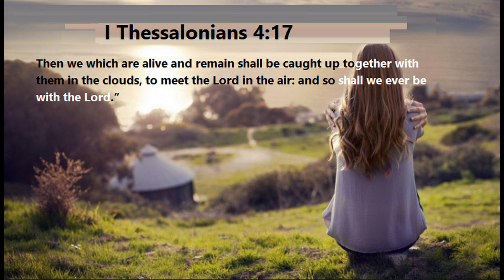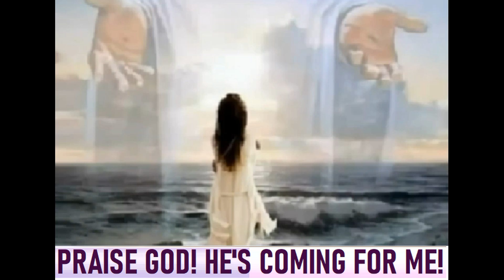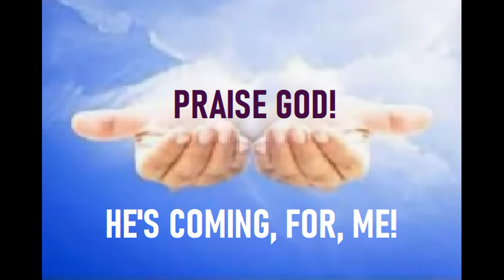THE KING IS COMING PIANO (VOICE) Pastor John Teixeira with lyrics.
THE KING IS COMING PIANO INSTRUMENTAL Pastor John Teixeira with lyrics.
I Thessalonians 4:17
“Then we which are alive and remain shall be caught up together with them in the clouds, to meet the Lord in the air: and so shall we ever be with the Lord.”
Pastor John Teixeira.